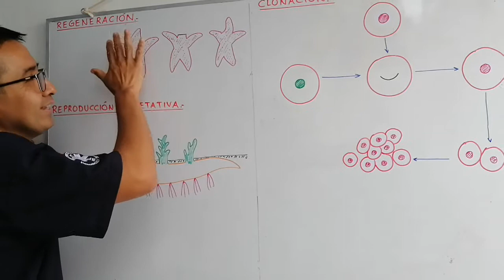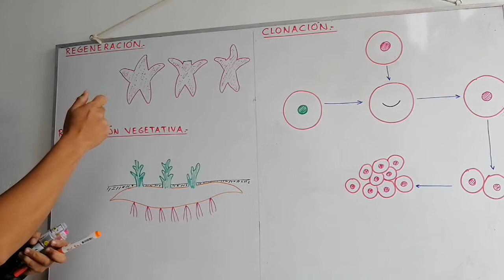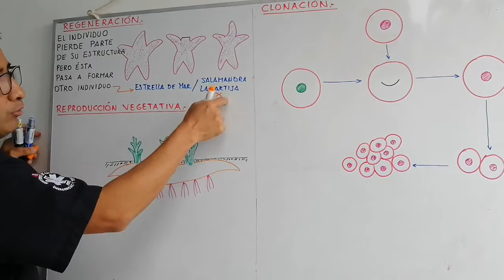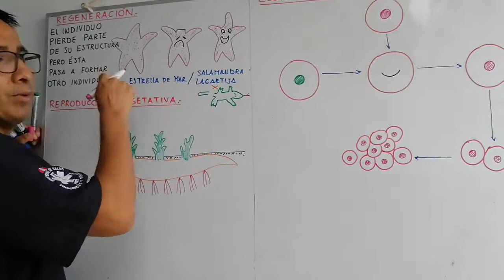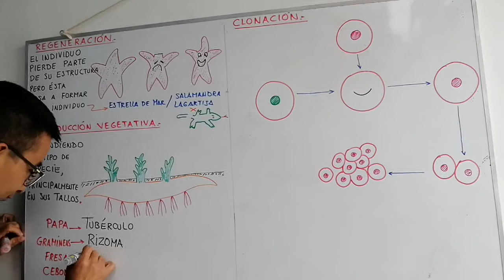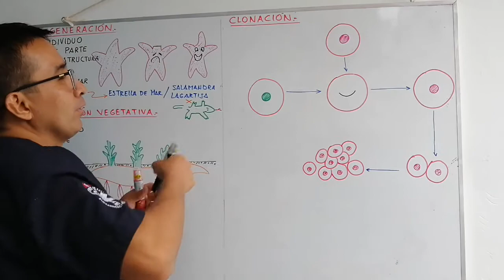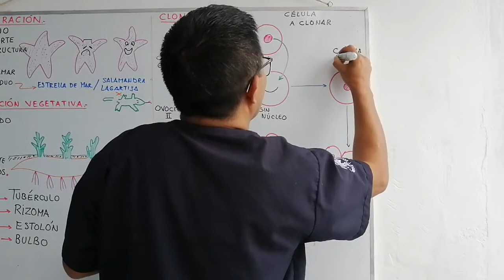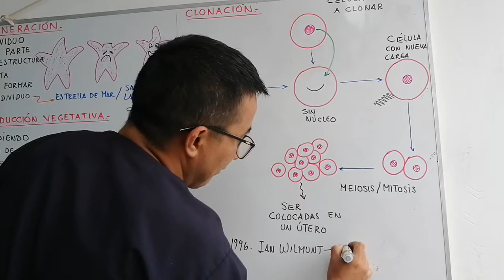Tercero Secundaria Biología Reproducción ll